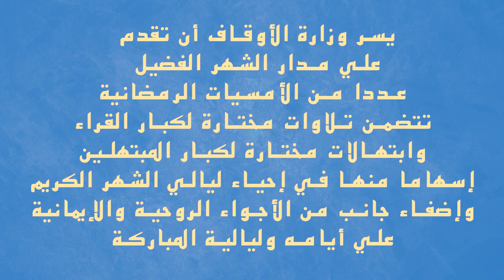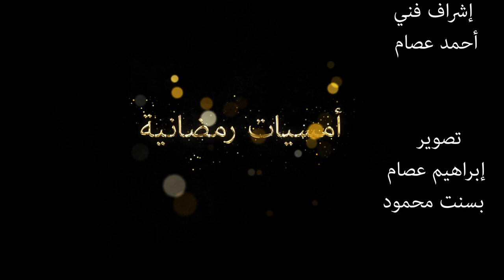أمسية رمضانية في الابتهال مع المبتهل الشيخ/ بلال مختار ...